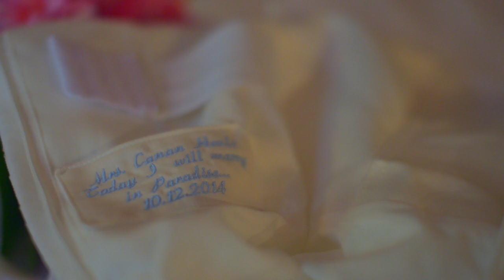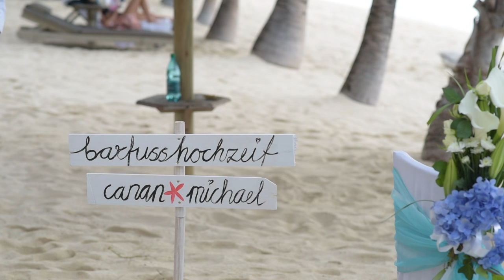Wedding in Mauritius - Canan & Michael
A glimpse of your wedding day in Mauritius